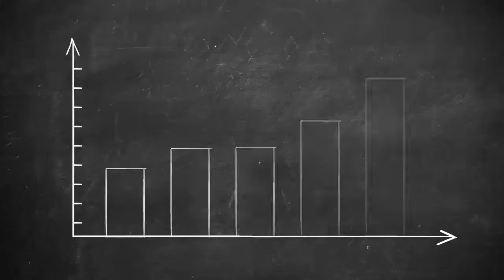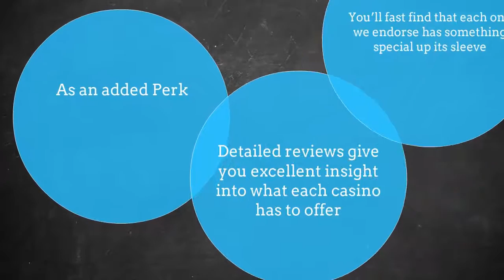Get the most out of top online USA casinos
Are you looking for top online casinos in USA? Then here you are at right place this video has all the important information for casino lovers. And you can also get more information by visiting Onlineusacasinos.co that are best suited to players from America with offers, deposits and cash outs are processed as quickly as possible.